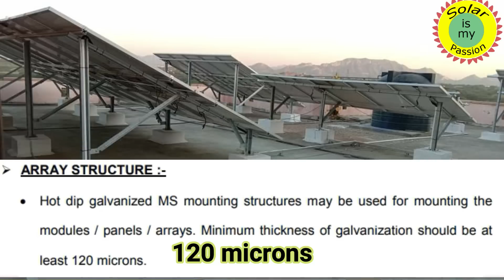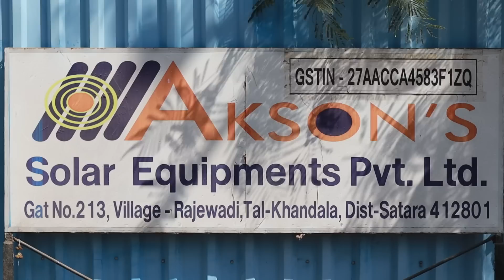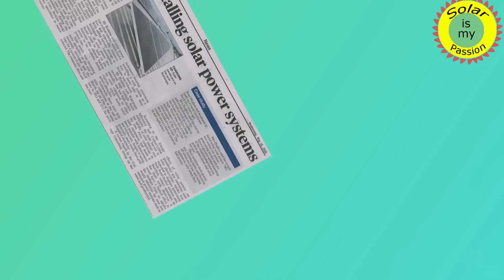Solar water heater tank- production process,सोलर वाटर हीटर टैंक मेकिंग प्रोसेस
How solar water heater tank is made , complete process from sheet to final product is shown and described in this video .
new technology HDGI , Hot Dip galvanized tank .

Kindly Do comment and share the video with your loved ones.

Also, tell us about Next video should be on which topic.